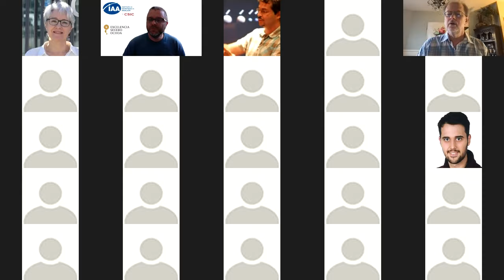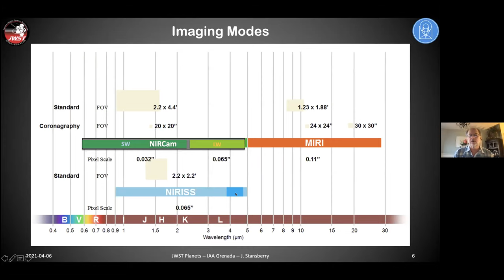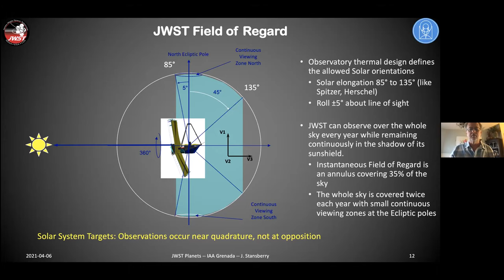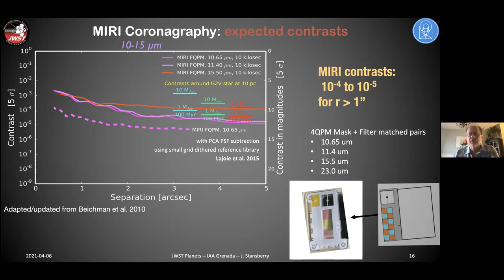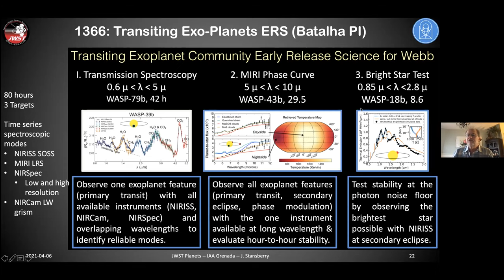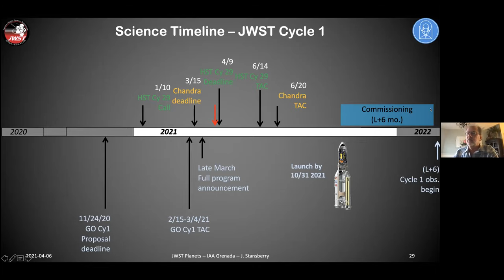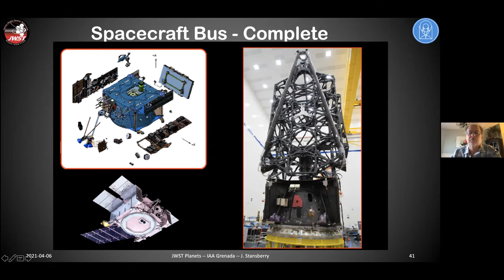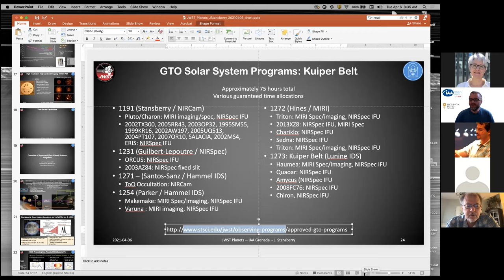Dr. John Stansberry: James Webb Space Telescope Capabilities for Planet and Exoplanet Observations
Fecha: 06/04/2021
Conferenciante: Dr. John Stansberry
Filiación: Space Telescope Science Institute, Baltimore, USA

JWST, scheduled for launch in October, will bring a new generation of instruments, infrared detectors, and a passively cooled 6.5 m primary mirror to space-based astronomy. I will discuss its imaging and spectroscopic modes, which cover wavelengths from 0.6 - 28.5 microns, and the observatory's moving-target tracking, and coronagraphic and time-series modes for direct or transit observations of exoplanets. I will show some statistics for the proposals selected for execution during the first year of science, which were just announced, and briefly summarize progress of the observatory towards launch later this year.